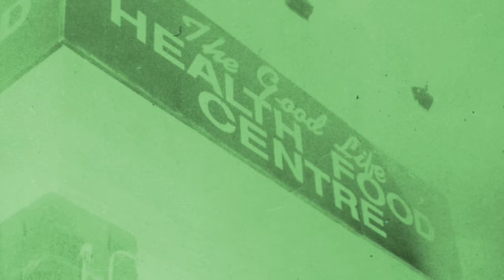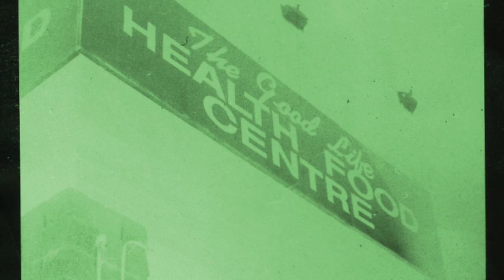GOODLIFE CAFE AUGUST 1994 (Open Mic) - 2 of 10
These are my LIVE recordings of the legendary Goodlife Cafe on cassette back in August of 1994 that you won't find anywhere else.  This is the 2nd open mic session with NGAFISH and not sure who the 2nd emcee is, if someone can identify please let me know.

This gives you insight & the vibe of what the Goodlife Cafe was like back then, of course it was exciting witnessing this all LIVE though.  Sorry there are actually 10 parts instead, this is recording part 2 of 10.  Be sure to check out the other recordings I will be posting later.  ENJOY!

Excuse the sound but this is that underground RAW sh*t!

***IF YOU HAVE ANY VINTAGE UNDERGROUND AUDIO FILES / VIDEOS FROM 1990's/early 2000's or 20 YEARS AGO FROM TODAY THAT YOU WOULD LIKE TO SHARE ON THIS CHANNEL CONTACT ME AT  IT WOULD BE GREATLY APPRECIATED.

PHARCYDE
underground hip-hop
90's freestyle rap
90's hip-hop
goodlife cafe
los angeles hip-hop
90's underground hip-hop
1994 hip-hop
west coast hip-hop
west coast underground hip-hop
freestyle rapping
coast contra
vintage freestyle rapping
vintage hip-hop
best underground hip-hop
best underground freestyle rapping
aceyalone freestyle
freestyle fellowship
goodlife cafe
open mic
freestyle open mic
leimert park
C.V.E.
OMD
HIP-HOP KCLAN
RIFLEMAN
ELLAY KHULE
BORN ALLAH
NGAFSH
RIDDLORE
MYKA 9
SKEE-LO
FUNKY TREND
KANYE WEST
MICROPHONE MIKE
WESTCOAST RAPPERS
BEST FREESTYLE RAPPING
RAP STYLERS
STREETWEAR
STREETWEAR FASHION
VINTAGE STREETWEAR
HARDCORE RAP
HARDCORE FREESTYLE RAP